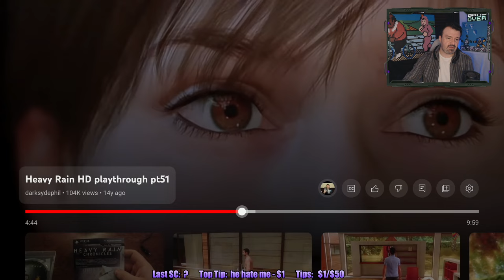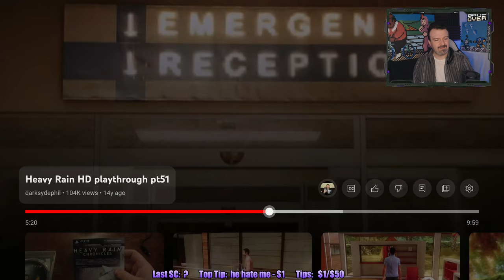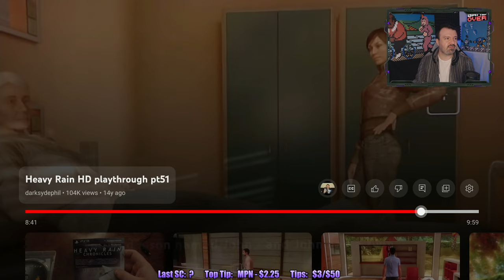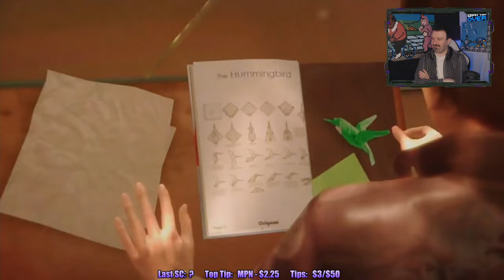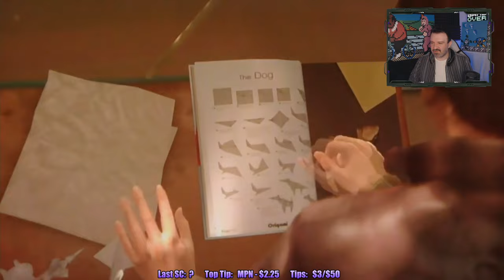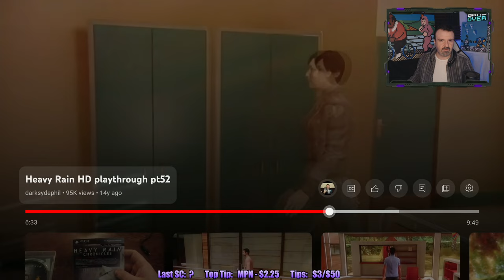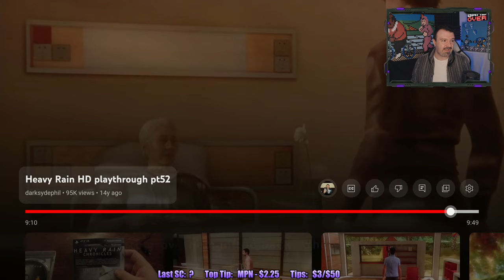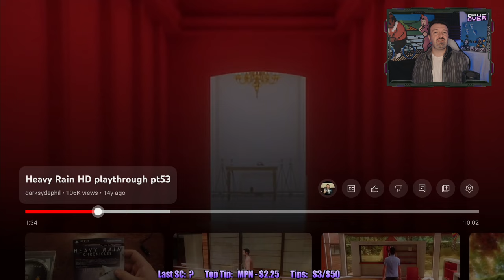The Killer's Mom SPILLS THE BEANS! Part 26 - Retro React: Heavy Rain From 2010